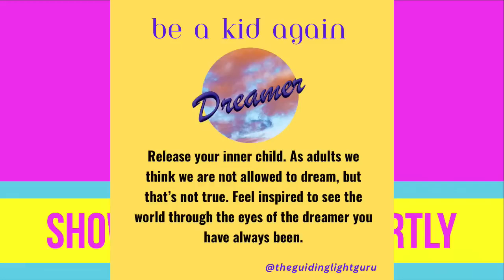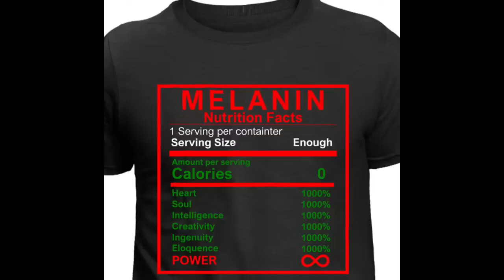ENGINEER/TD - Podcast - Tight N Up Tuesdaze